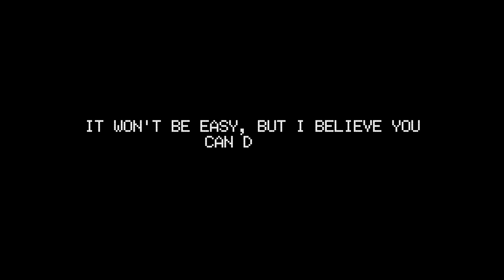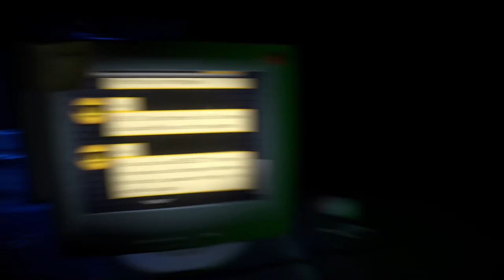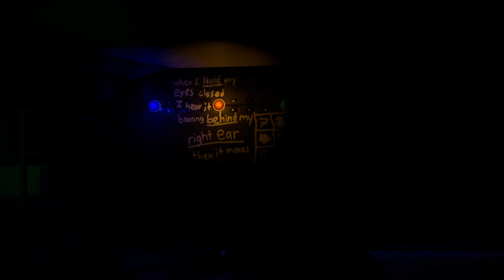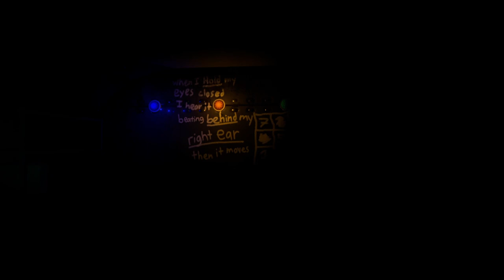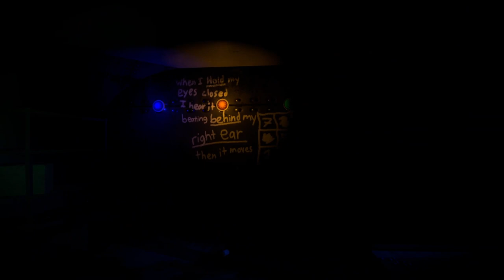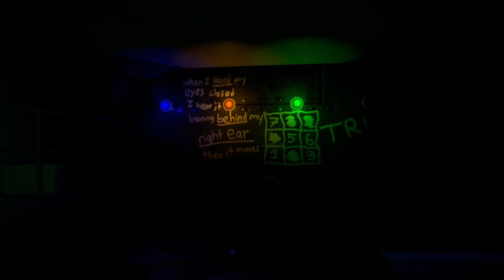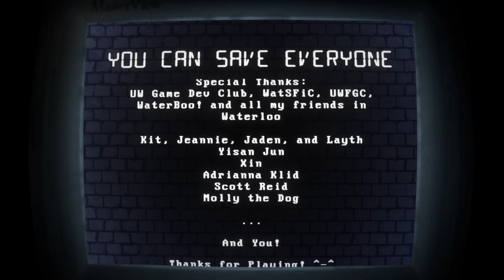You Can Save Everyone, A Zero Escape Inspired Indie Game - Supercut | Void Ink Plays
The whole of the You Can Save Everyone playthrough, a nice charming game which was slightly spooky and had a nice message.